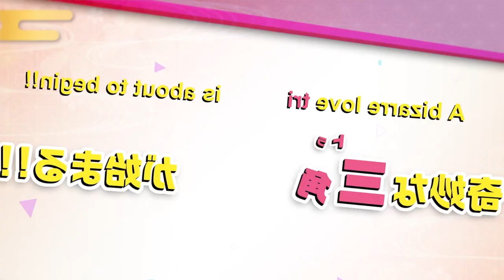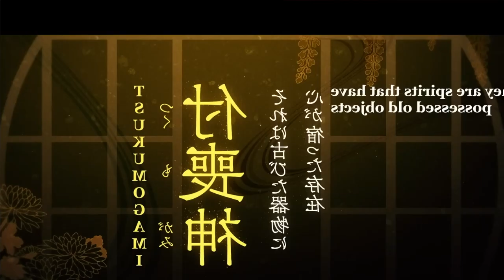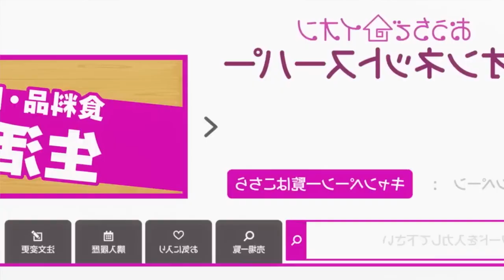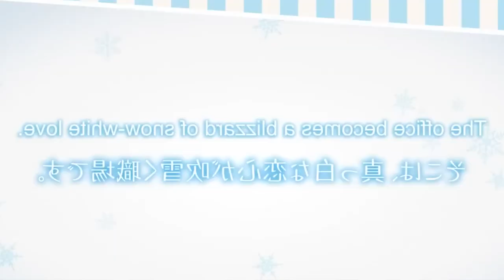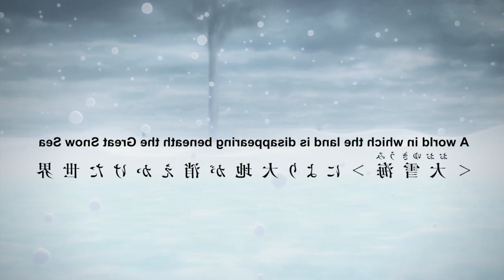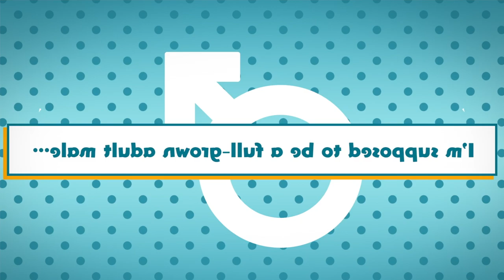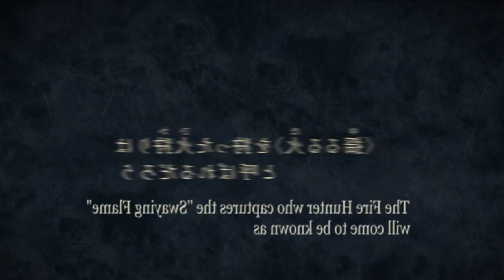REVIEWING 30+ ANIME!? | WINTER SEASON 2023!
Here it is! My Winter Anime Season Review. This time I talked about 30+ different shows. Let me know which ones you've watched!

0:00:00 - Intro
0:00:14 - Breakdown
0:01:40 - Vampire Dies in No Time Season 2
0:02:46 - Ayakashi Triangle
0:06:16 - Vinland Saga Season 2
0:07:29 - Ningen Fushi
0:09:17 - Campfire Cooking in Another World
0:11:12 - The Ice Guy and his Cool Female Colleague
0:12:37 - Kubo Won't Let me Be Invisible
0:14:11 - The Magical Revolution of the Reincarnated Princess
0:16:35 - Bofuri Season 2
0:17:12 - Tomo-chan is a Girl
0:19:12 - Kaina of the Great Snow Sea
0:21:39 - Spy Classroom
0:23:31 - My Life as Inukai-san's Dog
0:24:35 - Onimai
0:27:33 - Revenger
0:30:32 - Urusei Yatsura (2022)
0:23:13 - Pokemon: Aim to be a Pokemon Master
0:35:17 - Farming Life in Another World
0:37:19 - Sugar Apple Fairy Tale
0:40:01 - Buddy Daddies
0:43:10 - Giant Beasts of Ars
0:44:42 - Iruma-Kun Season 3
0:45:45 - The Fire Hunter
0:48:05 - Trigun Stampede
0:49:59 - Miss Nagatoro Season 2
0:51:11 -  Blue Lock
0:52:27 - The Angel Next Door Spoils me Rotten
0:54:17 - Saving 80000 Gold
0:56:18 - Chillin in my 30s
0:57:21 - Tokyo Revengers Season 2
0:58:24 - Digimon Ghost Game
0:59:48 - To Your Eternity
1:00:40 - Handyman Saitout in Another World
1:02:40 - In/Spectre Season 2
1:03:56 - Ippon Again!
1:05:41 - Final Thoughts!
1:06:53 - Outro